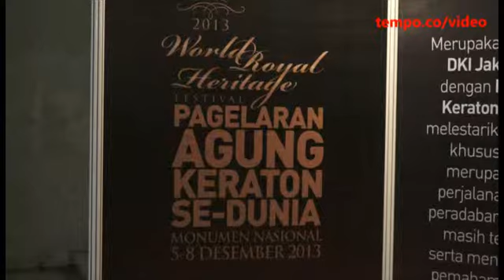Jokowi Kenalkan Indonesia Lewat Keraton Sedunia